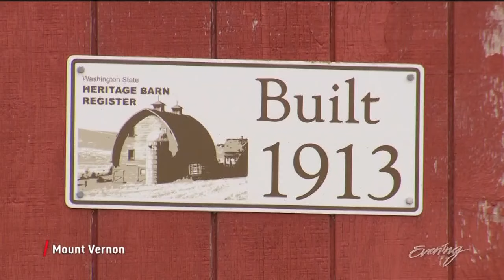Miniature donkeys may be the cutest livestock we've ever seen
JF Ranch in Mount Vernon is home to a herd of more than 50 mini donkeys.